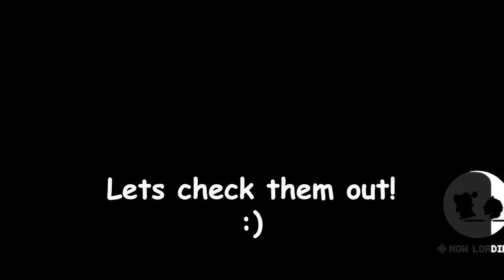KR Update New Hero Orca & Hero Reset Stones Coming Soon | Guardian Tales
Timeline:
0:00 Opening
0:21 Banner preview
0:40 New her Orca
1:32 Ex weapon
1:46 Team chain recommendation
2:08 Rift bonus heroes
2:25 Default EP breakdown
2:46 Rift EP breakdown
3:04 Event rewards
3:35 Event mission
4:04 New packages
4:25 Costume rotation

will help the channel a lot :)

Thanks! :3